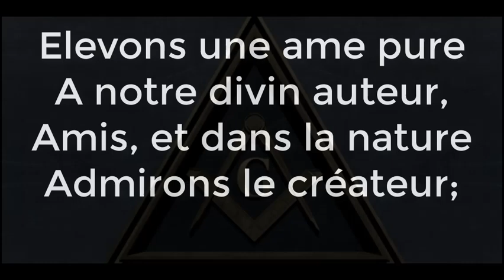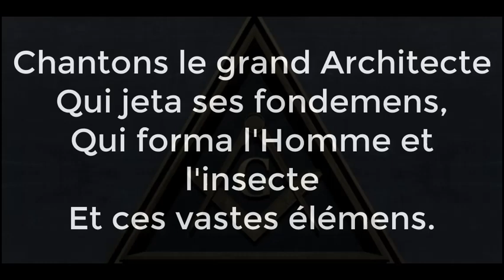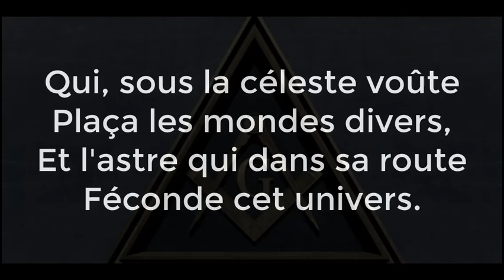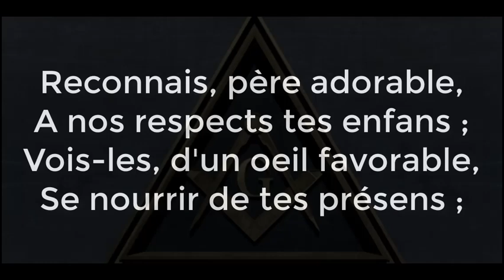ÉLEVONS UNE ÂME PURE : LYRICS Version Maconnique